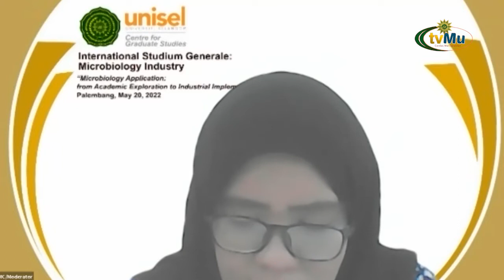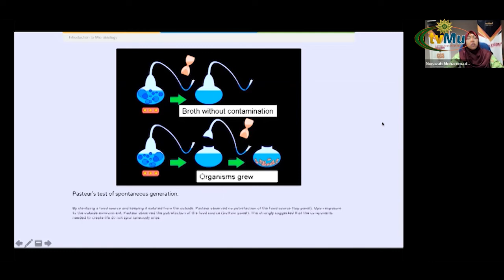Visting Lecture UM Palembang